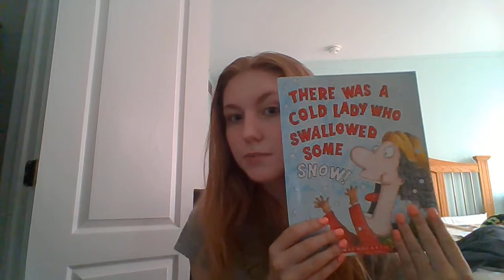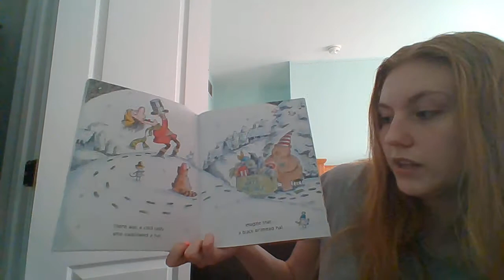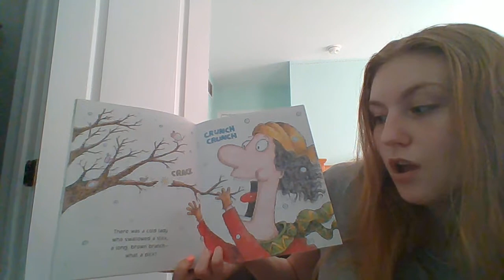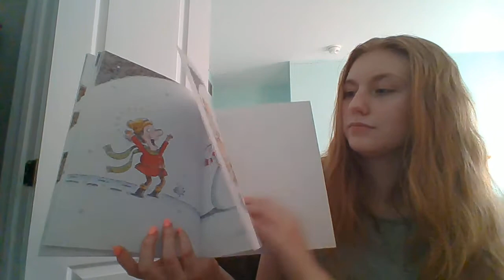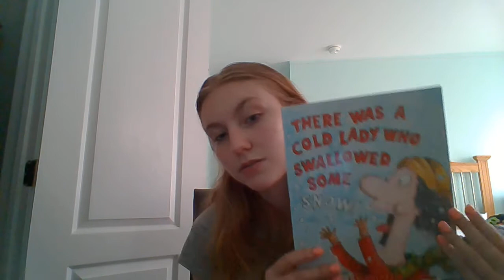There Was a Cold Lady Who Swallowed Some Snow with Brianna Herner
There Was A Cold Lady Who Swallowed Some Snow
Lucille Colandro

Brianna Herner, 16 years old